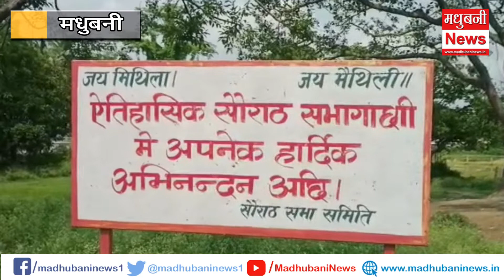सौराठ सभा में महादेव पूजा होगा ऐतिहासिक।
Madhubani MadhubaniNews in Hindi (मधुबनी समाचार) - Read Latest Madhubani News Headlines from Madhubani Local News Paper. Find Madhubani Hindi News, Madhubani Local News, Madhubani News Paper, Madhubani Latest News, Madhubani Breaking News, Madhubani City News stories and in-depth coverage only on madhubaninews.in!